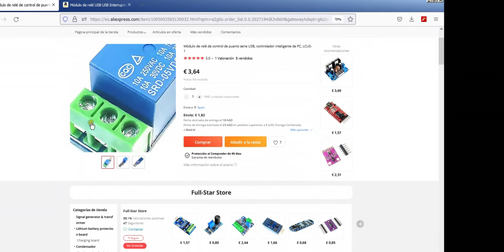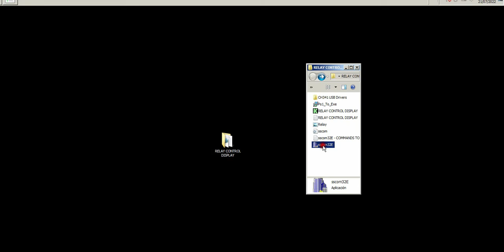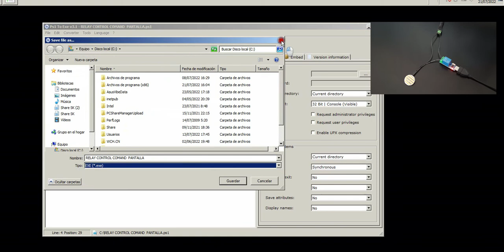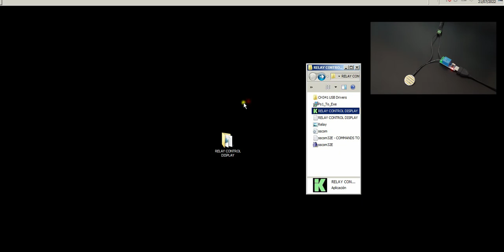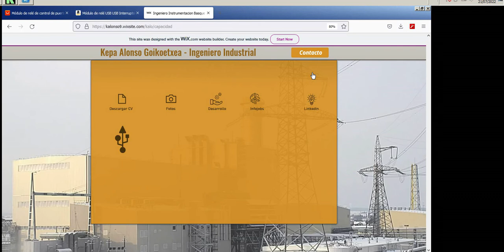Master Your PC: Take Control of a USB Relay in Windows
PC USB RELAY CONTROL  - CONTROL OF A USB RELAY IN WINDOWS - CONTROL DE UN RELE USB EN WINDOWS

You can download the code along with more resources on this

USB Relay Module for PC: Guide to get it working